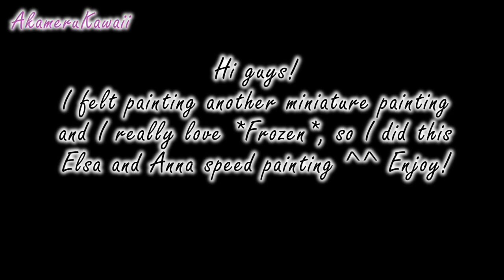Elsa & Anna *Frozen* Inspired Miniature painting - Speed painting Tutorial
My etsy shop

Hi guys! I felt like making another miniature painting, so here's a Frozen speed painting :) I love the movie *Frozen* and Elsa is my favorite character from it. If you have any request for future motive in miniature paintings, just let me know :) I used sketchpaper, acrylic paint and two nail art brushes for this tutorial. The frame was made in polymer clay as I showed in this video